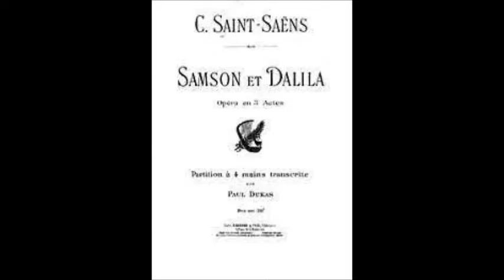Сен Санс Ария Далилы Открылася душа Вероника Борисенко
Из оперы "Самсон и Далила" (на русском языке)